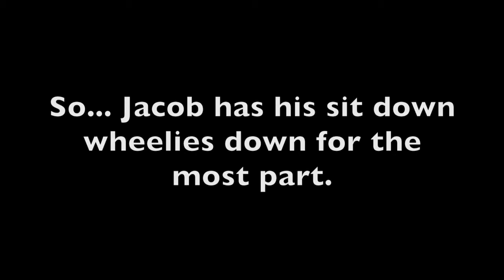R6 Stand Up Wheelies! [Motovlog 53]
Me, Gabby, Jacob and Scott were heading to my house so I could help Scott clean out his leaky fork seal. Jacob figured it was the perfect opportunity to practice some stand ups! He picked them up fast.

▶ About me!